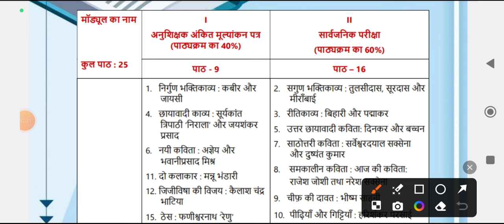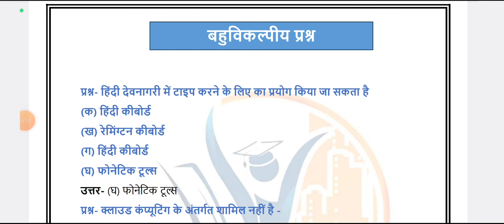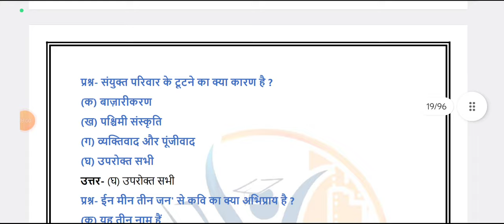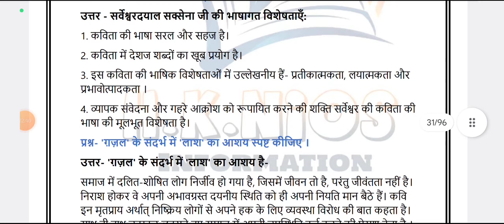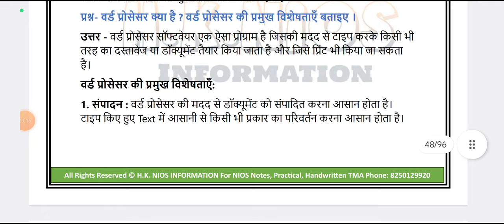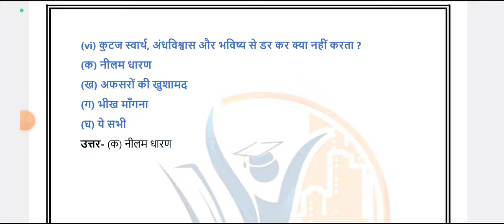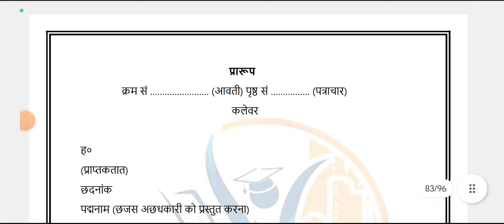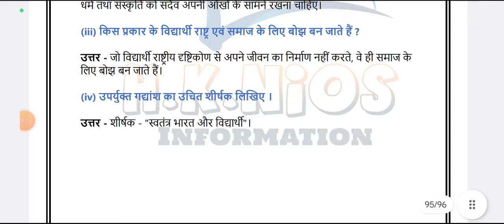Nios Class 12th Hindi (301) Most Important Question With Answer EXAM में यही आयेगा ||H.K.Nios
Nios admission
Nios TMA
Nios Practical